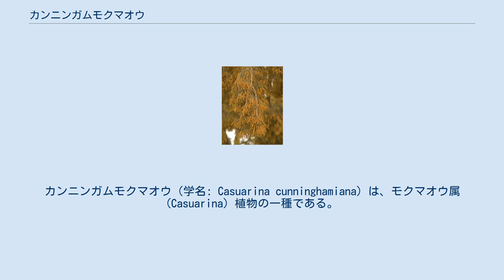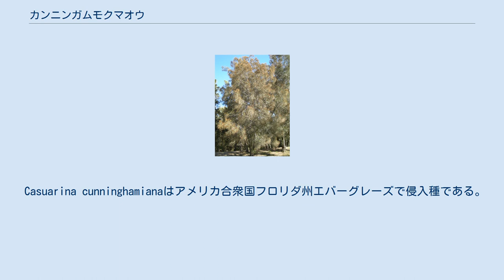カンニンガムモクマオウ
カンニンガムモクマオウ（学名: Casuarina cunninghamiana）は、モクマオウ属 (Casuarina) 植物の一種である。
自然生育地は、オーストラリアのノーザンテリトリーダリー・リバー、クイーンズランド州北部および東部、ニューサウスウェールズ州東部に広がっている.。
 C. cunninghamiana subsp. cunninghamianaの雄花 カンニンガムモクマオウは、わずかに灰色がかった緑色の針様群葉を持つ魅力的な常緑樹であり、高さ10–35 m (33–115 ft)、広がりはおよそ10メートル (33 ft) に成長する。
幹は大抵直立しており、みっしりと毛深い樹皮を有している。
花は、雄花が赤茶、雌花は赤色である。
球果は小さく、幅およそ10ミリメートル (0.39 in)でほぼ細長く丸い。
 木は、大抵川岸や沼沢地に沿った日当たりのよい場所で見られる。
カンニンガムモクマオウは川岸を安定化し、土壌流出を防止するための重要な木として広く認識されている。
カンニンガムモクマオウはおよそ−8 °C (18 °F)まで耐霜性があり、遮蔽植栽として広く有効に使用されている。
風が強い地域でも有用であり、沿岸地域にも適している。
カンニンガムモクマオウは、アグロフォレストリーの目的で他のいくつかの国に導入されてきた。
 カンニンガムモクマオウには2つの亜種が存在する。
 この種は英語で、River Oak、River She-oak、Creek Oakを含む多くの俗称を持つ 。
 Casuarina cunninghamianaはアメリカ合衆国フロリダ州エバーグレーズで侵入種である。